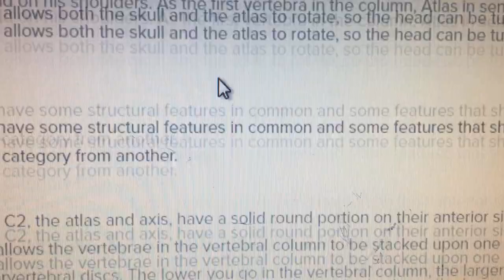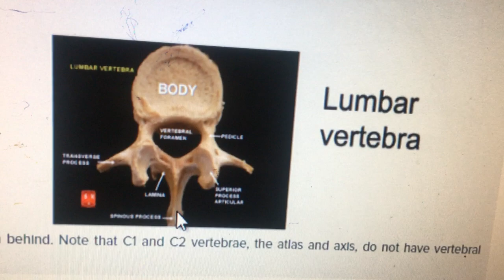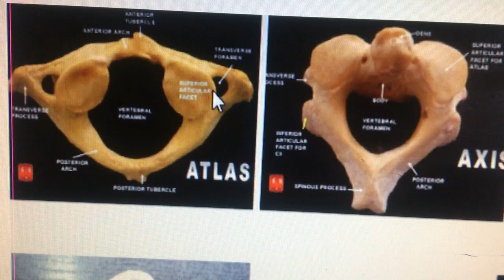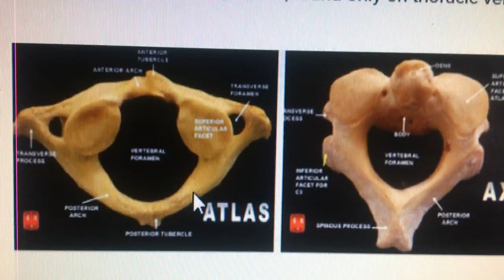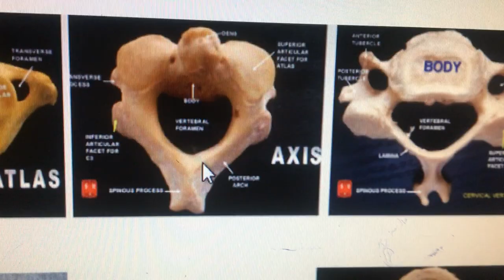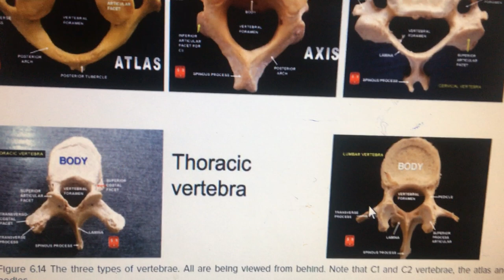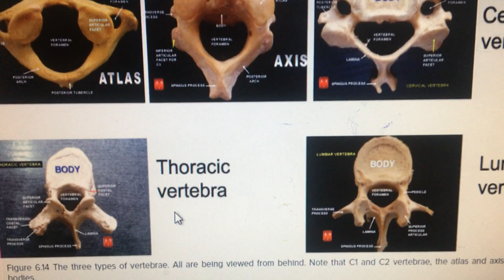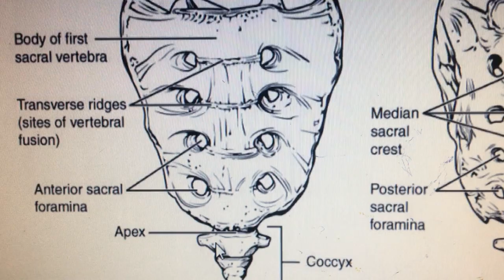මානව කශේරුඛා වල දළ ව්‍යුහය ..Advanced level Biology SRILANKA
FOR GCE ADVANCED LEVEL STUDENTS.(SRILANKA)
UNIT -05 ANIMAL FORM AND FUNCTION (HUMAN BIOLOGY)
conducted by Kasun Gunasekara (Bsc/Hons)5වන එකකය හා අදාල අනෙකුත් විඩියෝ පහතින් ලබාගන්න.පුලුවන්..ඔබට ...